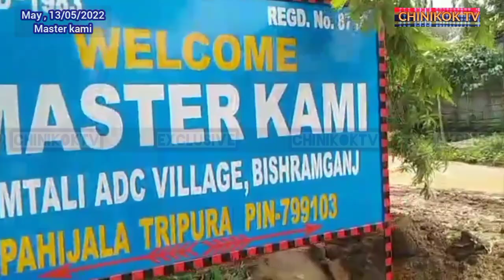SEPAHIJALA DIST AMTALI ADC VILLAGE BISHRAMGANJ O LAHAR PATIMUNG PATIKHA MALKHUNG PHILJAKGWI